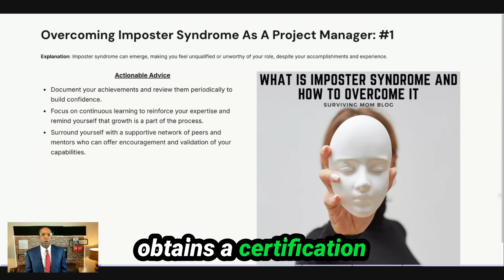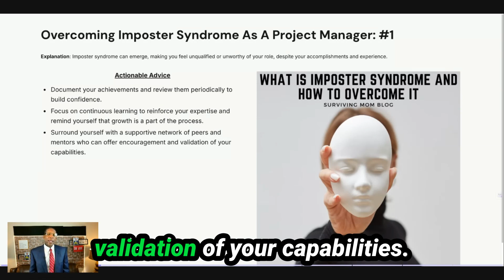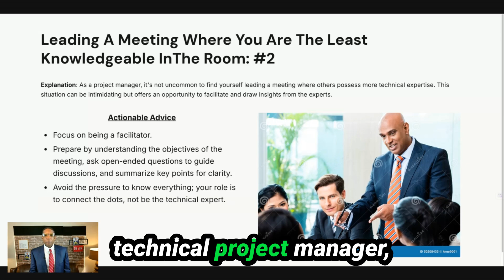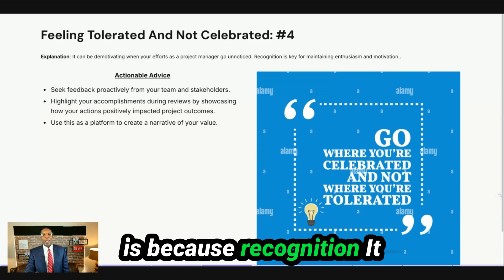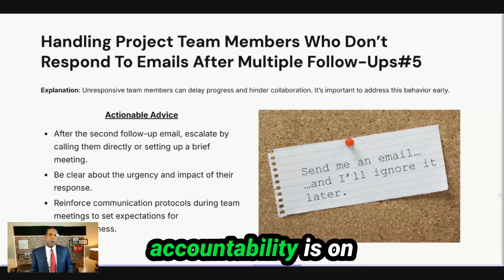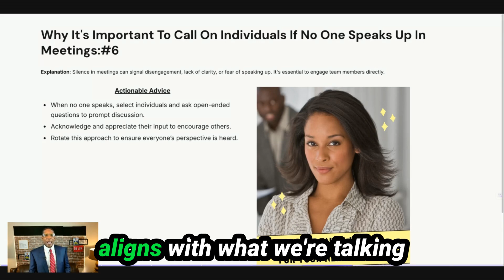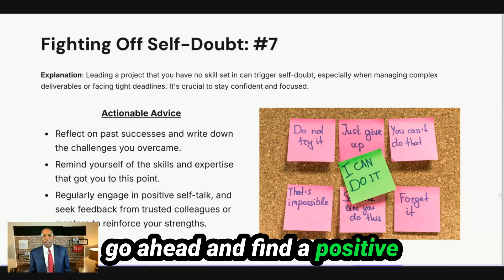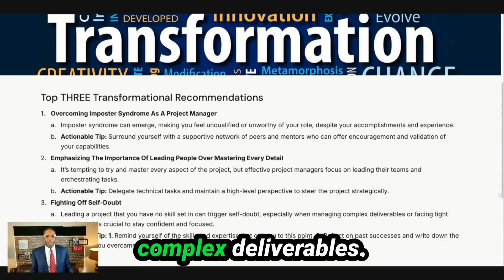What do I do If I am starting to hate my project management job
Overcoming Project Management Challenges: Tips for Success

In this episode, Ed addresses common challenges project managers face, including overcoming imposter syndrome, leading when least knowledgeable, addressing technical knowledge gaps, and maintaining team responsiveness. He provides actionable advice on building confidence, facilitating meetings, seeking mentorship, and handling unresponsive team members, and emphasizes the importance of focusing on team leadership over mastering project details. Ed shares personal experiences and encourages proactive strategies to combat self-doubt and lead effectively in project management.

00:00 Introduction to Project Management
00:21 Overcoming Imposter Syndrome
04:22 Leading Meetings with Confidence
07:40 Addressing Technical Challenges
09:34 Gaining Recognition and Handling Unresponsive Team Members
14:06 Encouraging Participation in Meetings
17:36 Fighting Off Self-Doubt
19:37 Leading People Over Mastering Details
22:19 Conclusion and Final Thoughts